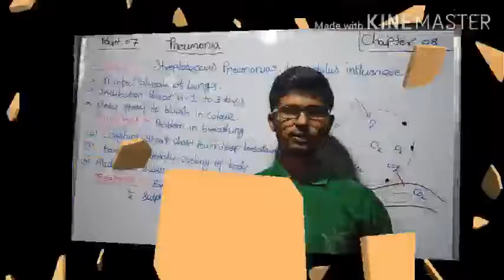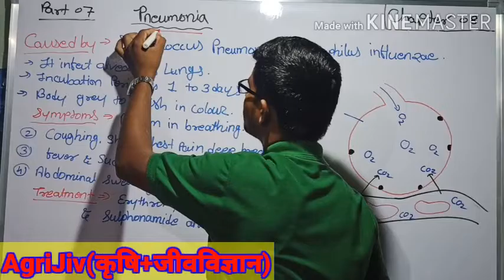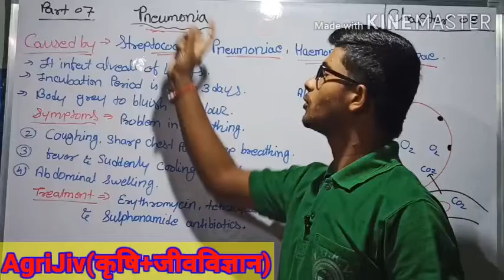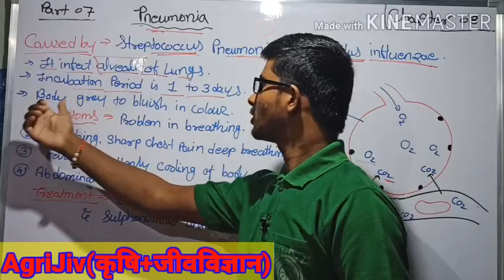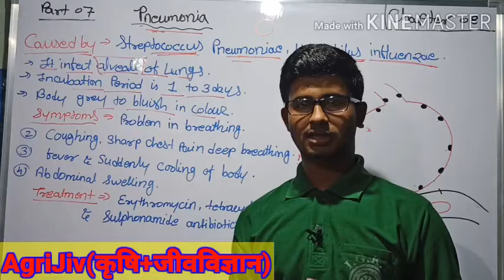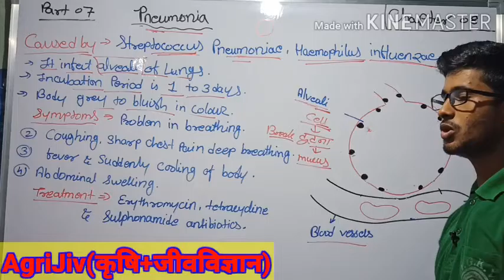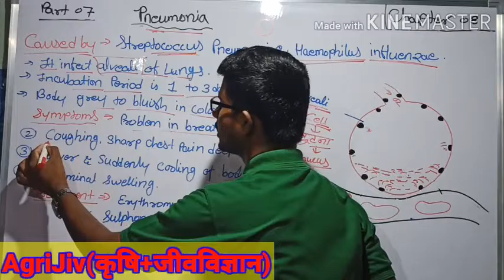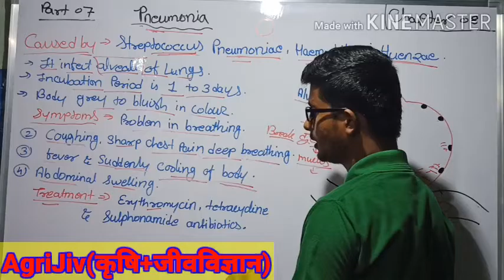Pneumonia diseases निमोनिया (In Hindi) By- Deepak Dewangan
About Video
01 निमोनिया के कारण
02 किस जीवाणु के कारण होता है
03 फेफड़े में पानी भरने के कारण क्या है

आपके सारे सवालों का जवाब सिर्फ एक वीडियो में

Deepak Dewangan